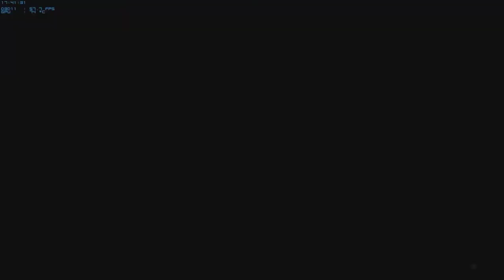Battlefield 3 - Walkthrough - Kaffarow Part 9 (HD)